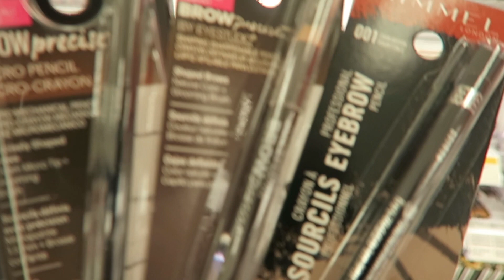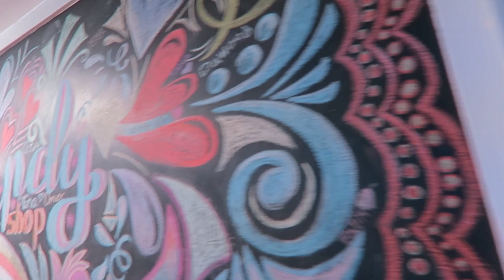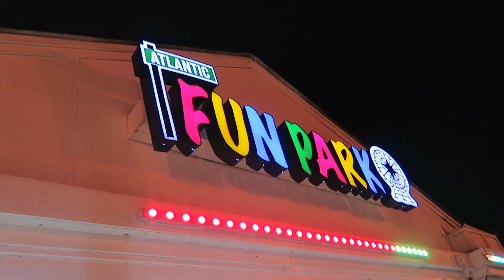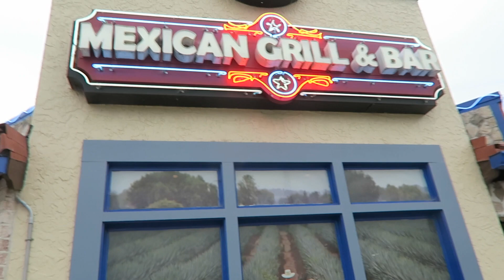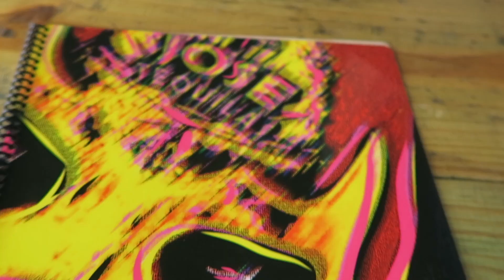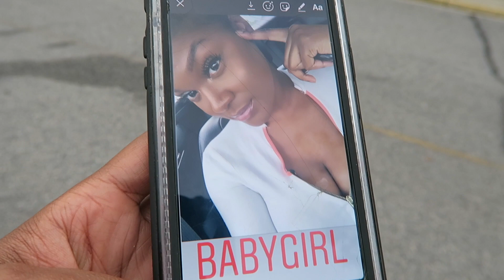LEMME BUY YOU A DRANK!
There is no Taco Tuesday without margaritas! Let me show you how Taco Tuesday is done! I also almost get caught by a guy in a restaurant. You'll have to watch and see!!
Thank you guys so much for watching! I love you!